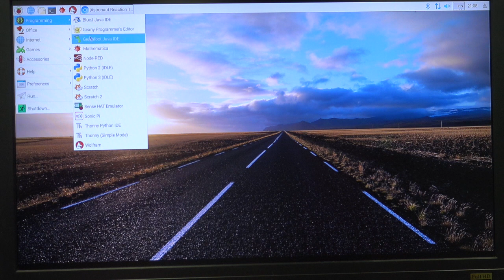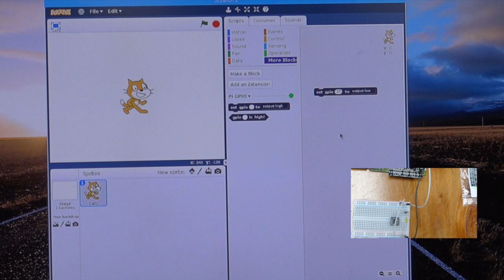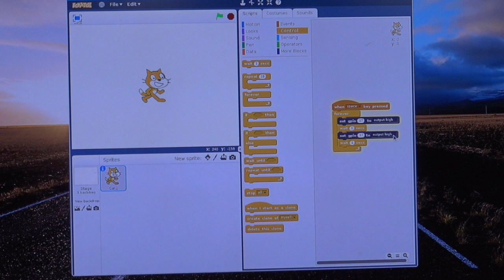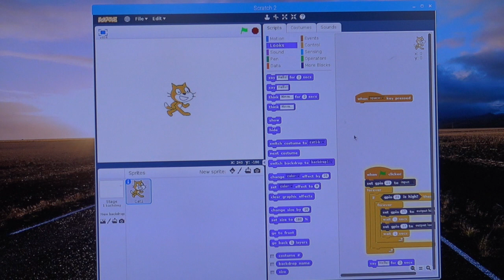GPIO and Scratch 2